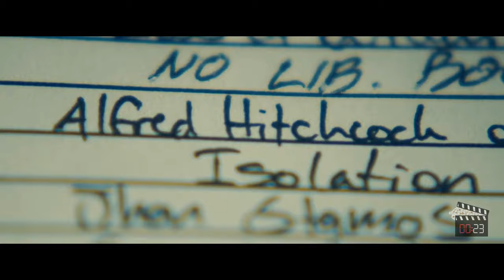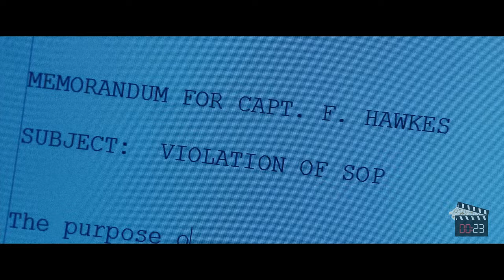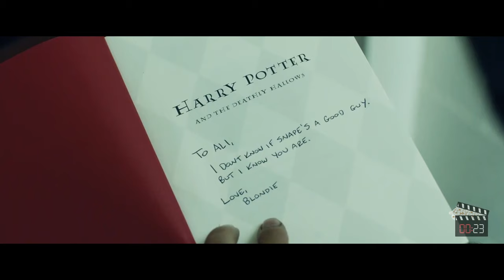Army Veteran Falls In Love With Inmate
Witness the unlikely love story between an Army veteran and an inmate in Camp Xray. This story of forbidden love will tug at your heartstrings and make you question the boundaries of love and loyalty. Watch to uncover their story!

Movie: Camp Xray (2014)